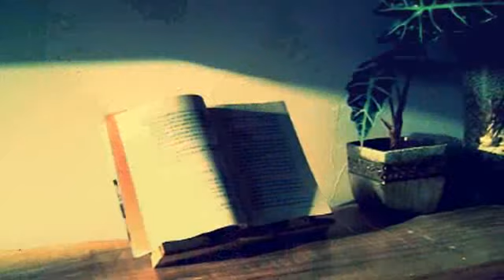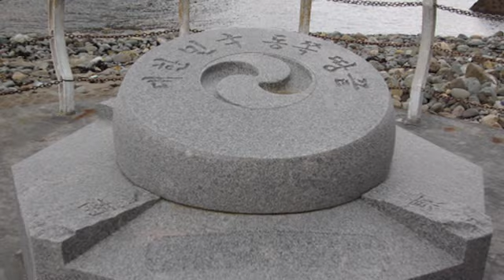120513-02.꿈에 - 정엽.wmv